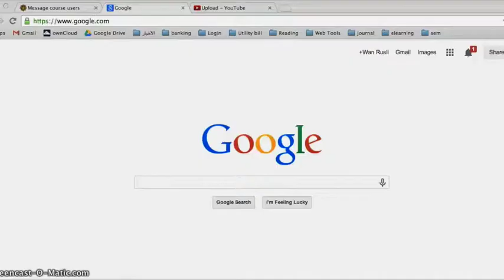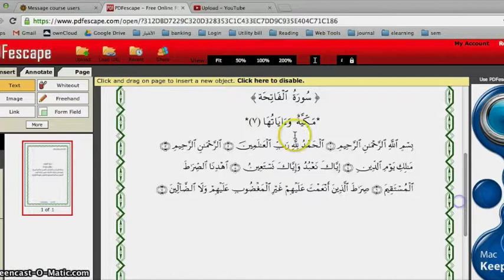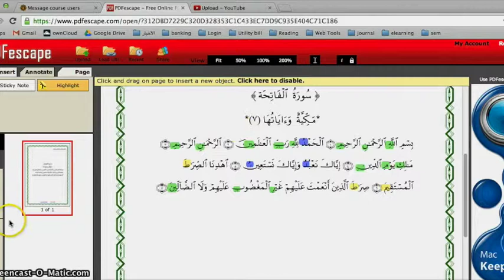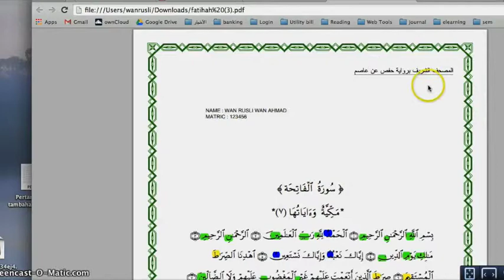كيف تتحكم في الملف بصيغة PDF